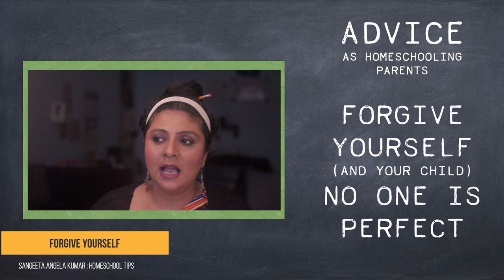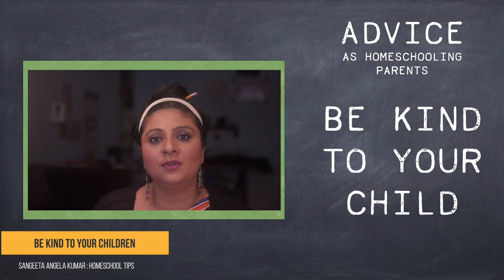Homeschool During Lockdown : Advice to Parents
Resources

For Worksheets:
LEARNING TO WRITE

Printing Worksheets
Cheap Printer Options :
Economic Range: HP DeskJet 1112 Single Function Inkjet Colour Printer
Canon E4270 All-in-One Ink Efficient WiFi Printer with FAX/ADF/Duplex Printing (Black)

What Notes Books to Buy to Glue Worksheets
Note Books (Small Combo of 12)
Note Books (long)

Odd Squad: Netflix

HindiAudible Hindi Course WORD POWER
Introduction to Hindi
Hindi Beginner

Be Patient with Yourself
Forgive Yourself
Be Kind
Create a Supporting and Encouraging Environment

+Some of these links are affiliate marketing links whereby we receive funds through clicks to our affiliate program through this website or we receive funds through the sale of goods or services on or through this website.